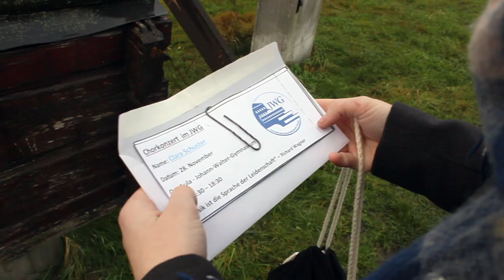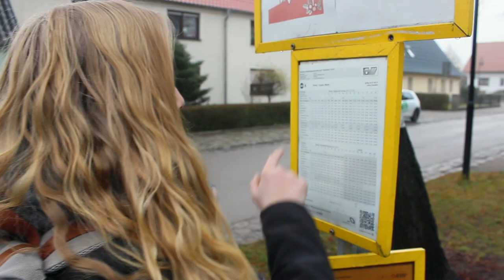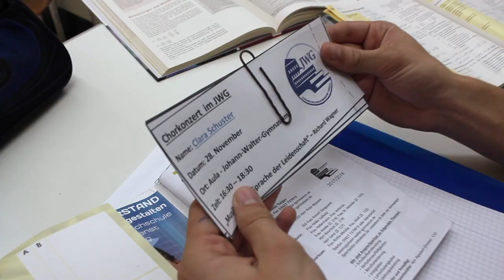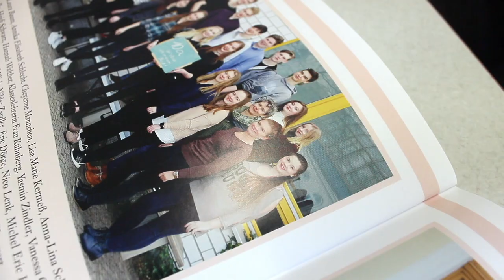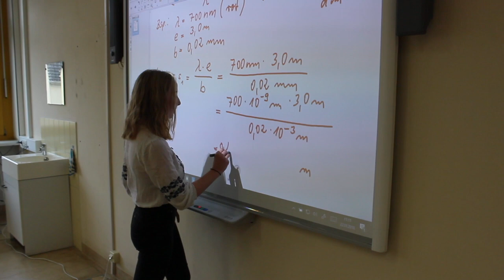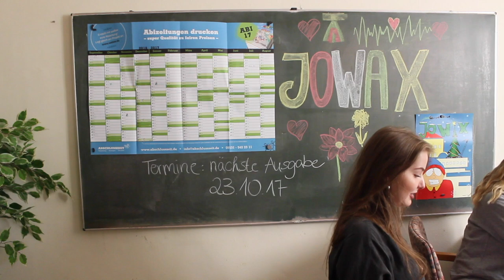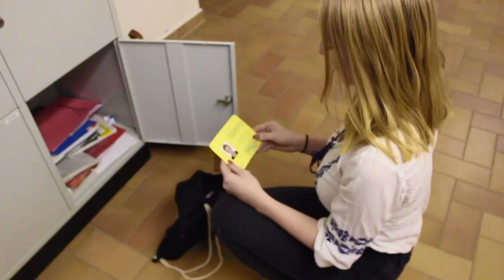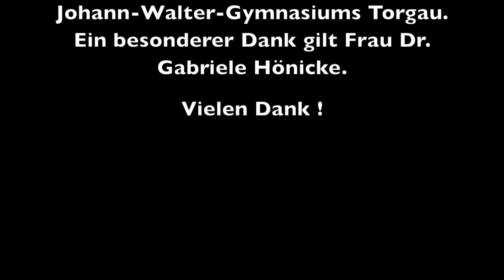Imagefilm Johann-Walter Gymansium Torgau